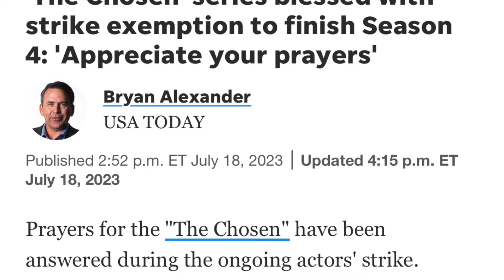Suddenly! The Chosen Season 4! (re-lyriced song)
The long awaited Season 4 of The Chosen is out in theaters Feb 1, 2024! I love The Chosen so much, I had to make a video about it. I kept the title and rewrote the lyrics to the love theme from 1980's Xanadu, sung by Olivia Newton-John and Cliff Richard. 'Come and see' the story of Jesus in a whole new way, through the eyes of those closest to Him! Includes scenes from Seasons 1-3 which are streaming everywhere (if you want to catch up before heading out to the theatre to see Season 4!)